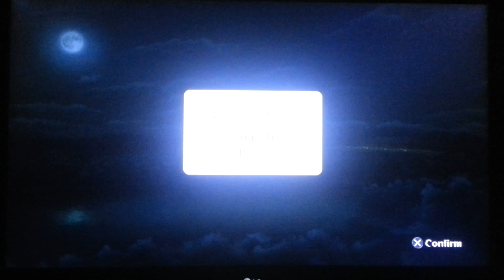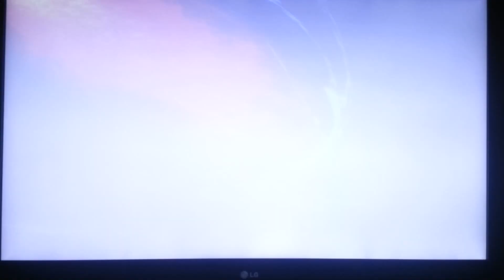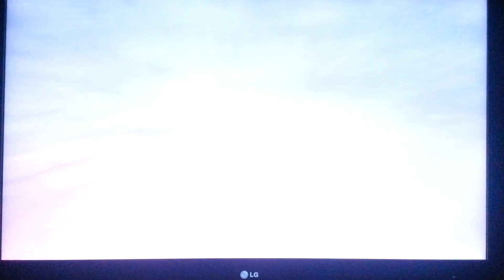Naruto Shippuden Ultimate Ninja Storm 3: Full Demo NA PS3 Dubbed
English dubbed version of the naruto storm 3 demo.